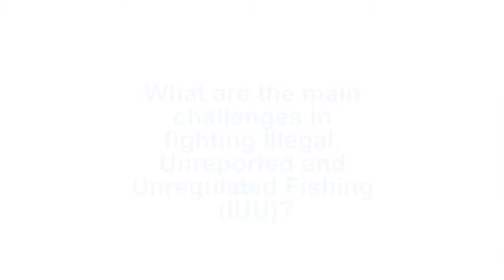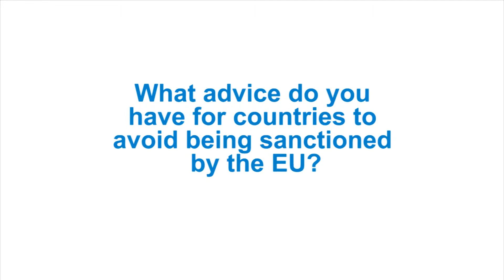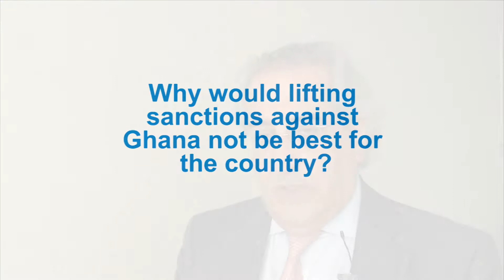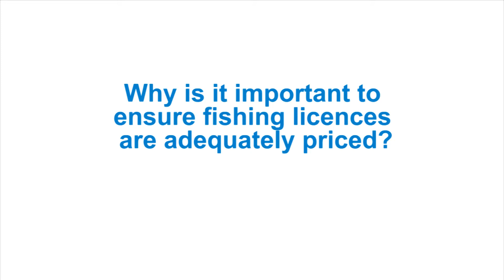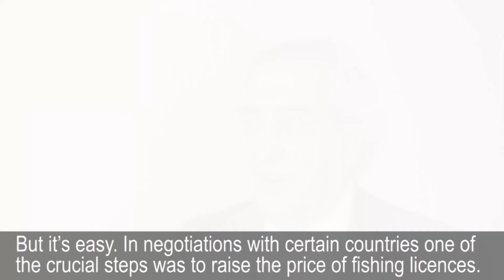Cesar Debens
In the following video Cesar Debens, principal adviser at DG Maritime Affairs and Fisheries, explains the changing nature of illegal fishing and how countries can avoid being sanctioned by the EU.